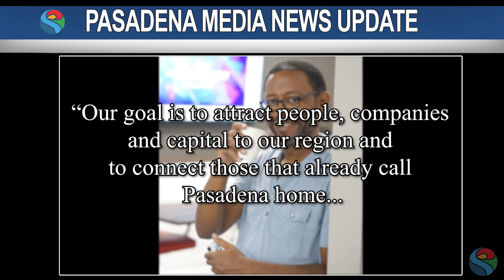PMN New Innovate Pasadena President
The board of directors unanimously decided to elect Rob McClintock.